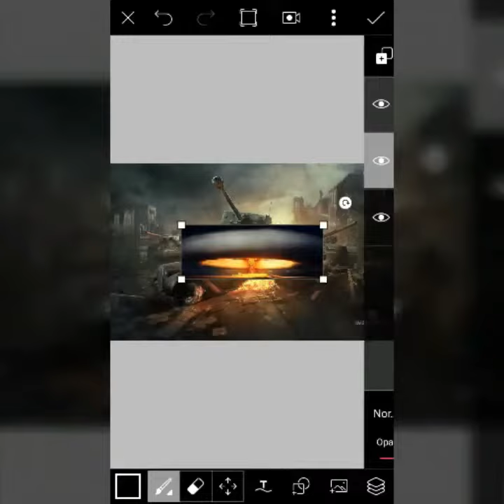Picsart editing - Hamish Daud